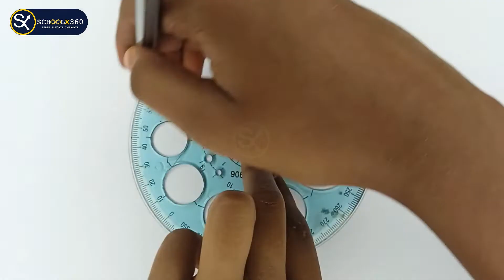How to draw Emoji -22 || Emoji drawing for beginners || schoolx360